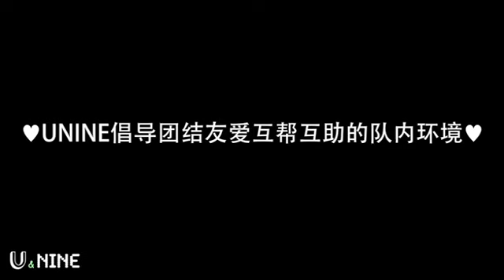[U&NINE] Mock Interview (3)